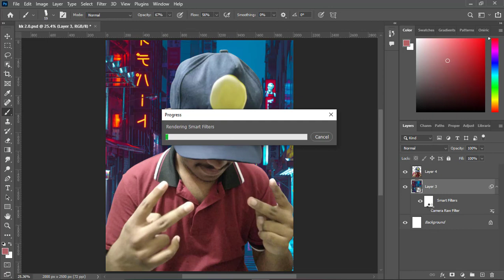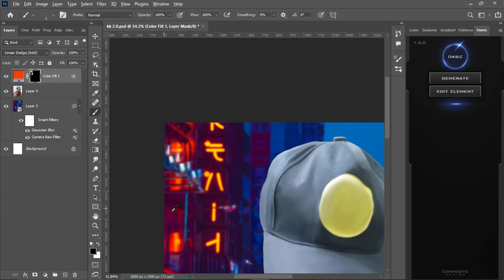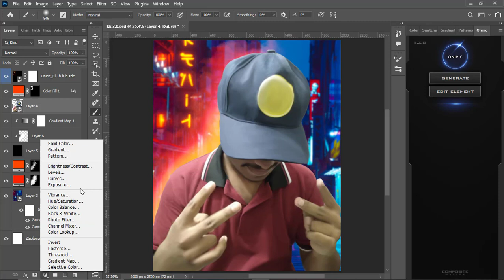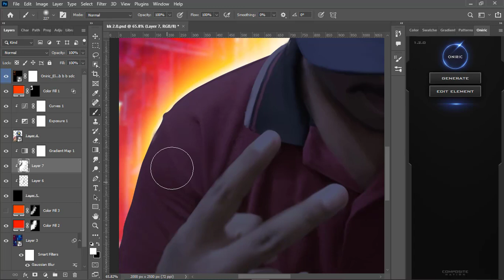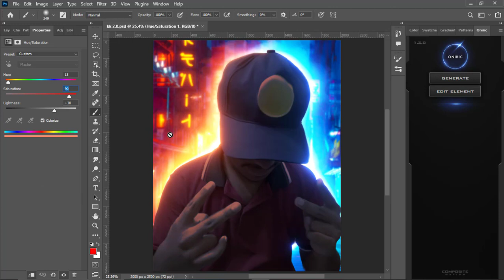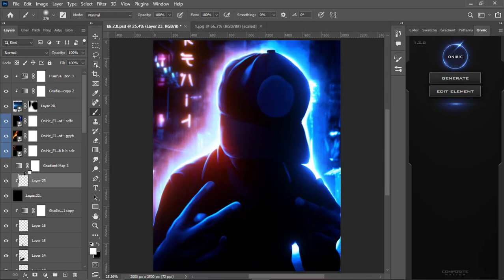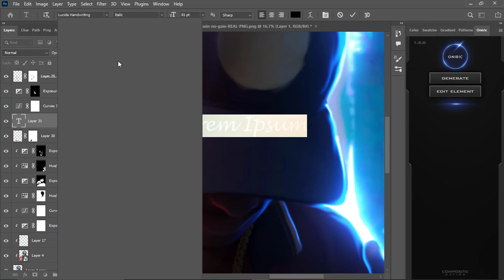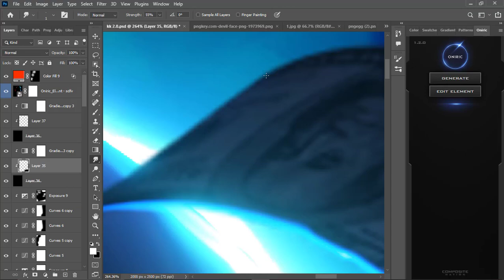Editing YOUR PHOTO | Photoshop Glow Manipulation | Oniric Plugin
Hey Guys. Hope you all doing well. In this video, I like to show you Editing YOUR PHOTO | Photoshop Glow Manipulation | Oniric Plugin. ( photoshop photomanipulation glowmanipulation glowart albert.photoshop ) I hope you all will like the video.